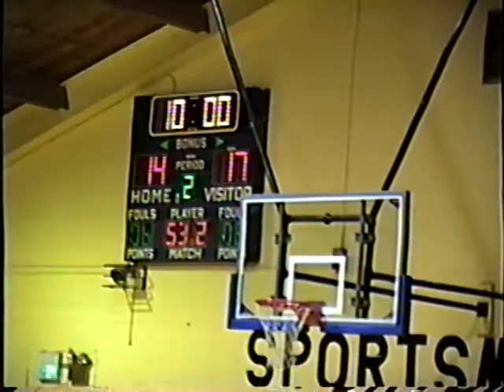1996 GBB Alexander at Trenton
Byron Rider video